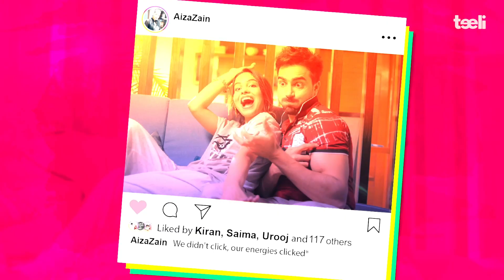Teeli | Just Married | Episode 3 | Uninvited Guests | Web Series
Annoying neighbour Seema Aunty invites herself into Zain and Aiza’s home for some tea and a serving of unnecessary questions.

Teeli, the creator of Summer Love and Superheroes, brings you a new web series Just Married, in association with Tapal Danedar. Next episode goes live on Friday, 29th January, 2021.